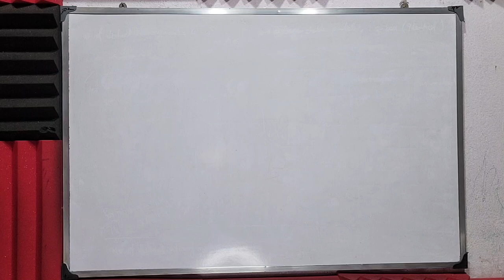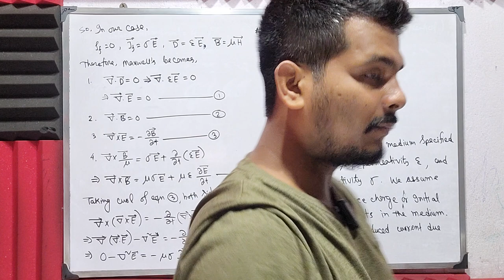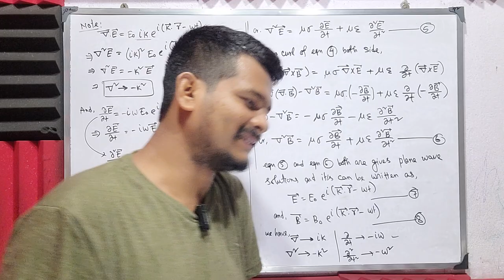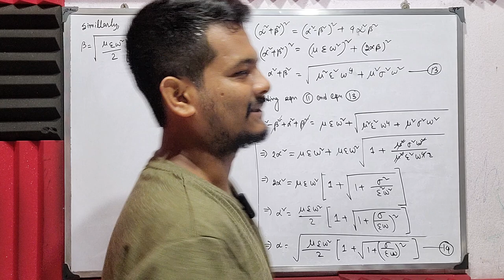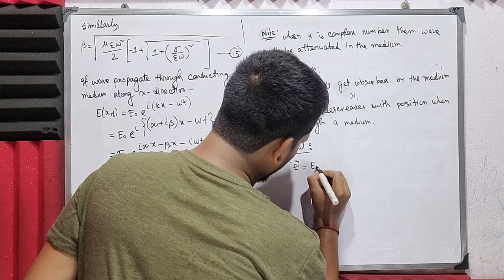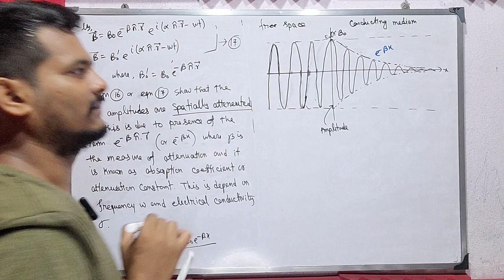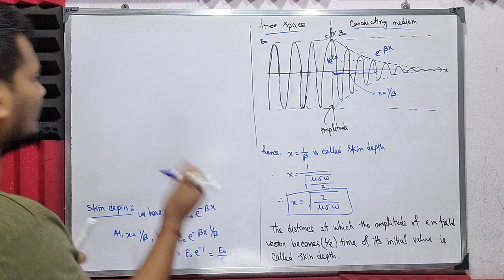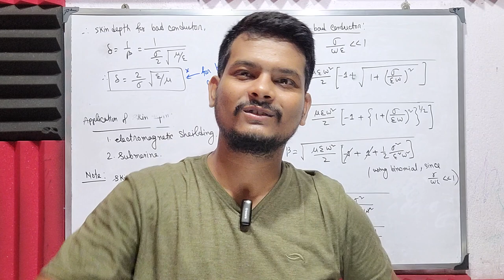EM waves in conducting medium | Skin Depth | Solutions of maxwell equations in conducting medium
Physics in bengali with tution sir
bsc physics
bsc physics course
bsc physics jobs
msc physics
career options after bsc physics
Electromagnetic waves in conducting medium
em wave equation
wave equation for conducting medium
wave propagation in conducting medium
Skin depth electromagnetic waves
skin depth
skin depth electromagnetic waves derivation

Poynting Theorem || Poynting Vector || Electromagnetic Waves for B.Sc physics || Maxwell equations ||

Solutions of maxwell equations in vacuum/ free space || EMT || PHYSICS for B.sc and M.sc

Electromagnetic Waves | Electromagnetic Theory (EMT) | For B.SC physics

Electromagnetic waves for bsc
electromagnetic waves
electromagnetic spectrum
types of electromagnetic waves
electromagnetic radiation
properties of electromagnetic waves
radio waves
Emt
Electromagnetic theory bsc 3rd year
electromagnetic theory
Bsc physics 3rd year
bsc physics
physics for bsc
chemistry for bsc
Fizy easy
physics in bengali
play with graph
wbjee
jee main
NEET
Iit jam 2023 physics
iit jam physics preparation strategy
Jest 2023 physics
jest 2023
jest physics preparation
jest exam physics preparation
iit jam physics syllabus
iit jam physics videos
iit jam physics course
how to prepare for iit jam physics
iit jam physics exam pattern
how to crack iit jam physics
iit jam 2023 physics in bengali
b.sc hons physics
thermodynamics
some special function graph
electronics
electromagnetic
electrodynamics
quantum mechanics
classical mechanics
optics
wave and Oscillations
solid state physics
statistical mechanics
 what is IIT-JAM?
what will do after iit jam
iit jam er preparation kemon kore nibo
iit jam er coaching center
free course for iit jam
free course for jest
Wbjee
free coaching for iit jam
graph Lecture
graph for wbjee
iit jam physics strategy
straight line graph
strategy for iit jam physics
top colleges under wbjee
wbjee 2023
wbjee preparation
Bsc physics in bengali
Cuet
Free coaching for iit jam physics
cuet 2023
experiment
neet
Graph for b.sc physics 1st year
Graph for neet physics
Iit jam physics 2024 preparation
Iit jam physics lectures
Jest syllabus for physics 2023
Logarithmic graph
jest 2023 physics

In this channel Matrix lecture also available.
Check the playlist of Matrix lecture.

Full lecture on Dirac Delta Function and previous years NET/GATE/JAM/JEST/TIFR etc. solution available.

jee mains
math
mathematics
maths
play with graphs
trigonometry
Electromagnetic theory b.sc physics
Electromagnetic theory for csir net physics
Maxwell equations in vacuum
Maxwell plane wave propagation
Plane wave solution to maxwell's equations
best physics classes in west bengal
csir net electromagnetic theory
electromagnetic theory csir net physics
electromagnetic theory gate physics
wave equation
electromagnetism
maxwell's equations of electromagnetism
Poynting theorem
poynting theorem and poynting vector
poynting vector and poynting theorem
power density in poynting theorem
poynting theorem significance
what is poynting theorem
poynting theorem proof
poynting theorem statement
poynting theorem derivation
poynting theorem lecture
poynting theorem vectors